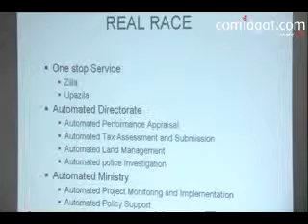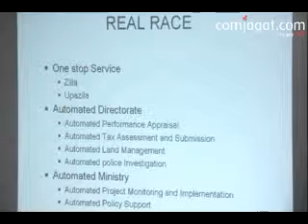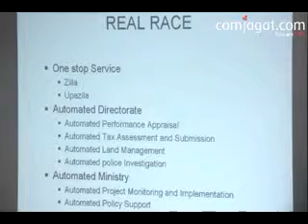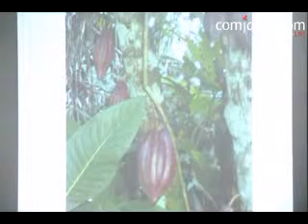BASIS SOFTEXPO-2011 (Strategy for Building Digital Bangladesh) 7/10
BASIS SOFTEXPO-2011
Time: February 1 - 5 , 2011
Venue: Bangabandhu International Conference Centre (BICC), Dhaka.

SOFTEXPO is the biggest ICT exposition in Bangladesh that goes on for 5 days displaying software

products, IT Enabled Services and ICT system solutions and takes place only once a year.More than

hundred exhibitors to take part, Separate exhibition zones, Business match-making between local and

foreign software/IT Enabled Services companies and clients. Talent Search Programs titled "Abiskarer

Khoje" to award innovative IT projects developed by young talents (students/professionals).

Programming contest titled "Code Warriors' Challenge". IT Job Fair where IT companies will be able to

interview the candidates for recruitment. A number of seminars and business sessions. Special Award

programs to honor important personalities, professionals, young entrepreneurs, freelancers, community

contributions, academic institutions and IT faculties.